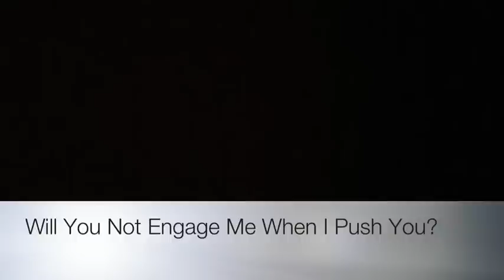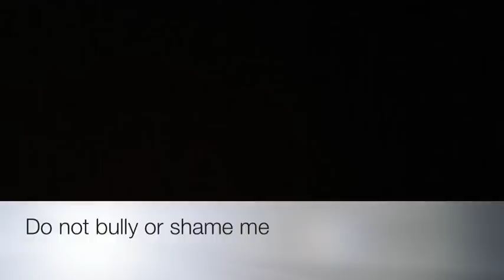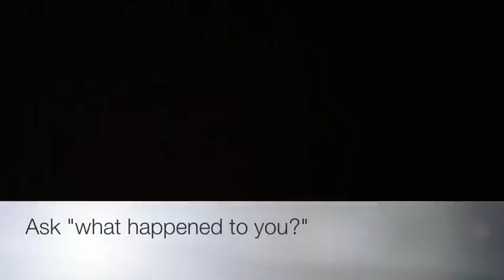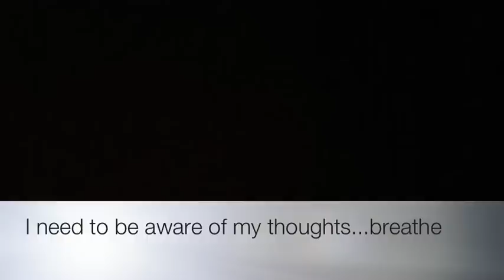Trauma informed care 6